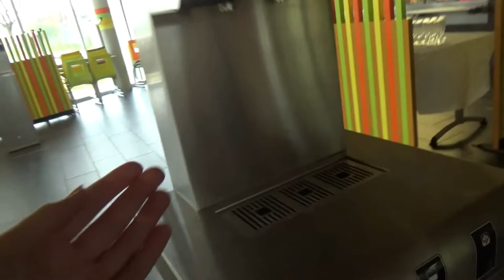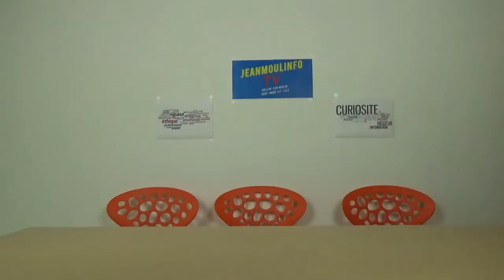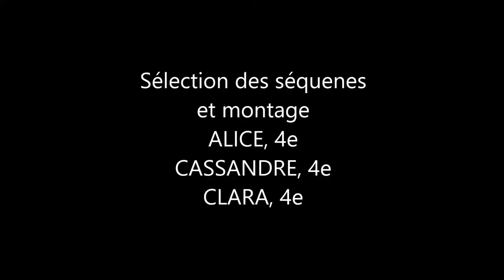BETISIER NOEL 2021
Après 3 mois de Web TV 2021/2022, pas mal de bêtises ont été coupées au montage. Voici les plus rigolotes. Joyeux Noël à tous !